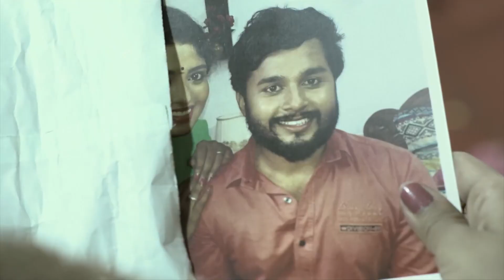Chembarathi - Full Ep - 216 - Kalyani Anand, Anand Krishnan, Thrichambarath - Zee Keralam